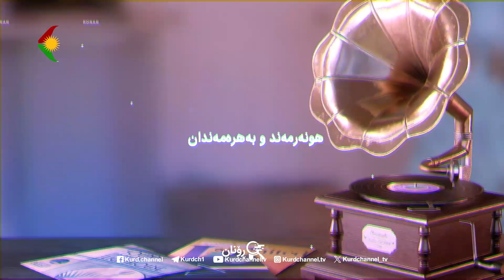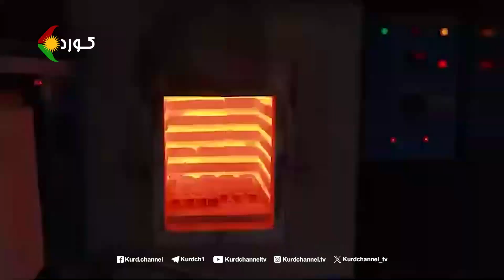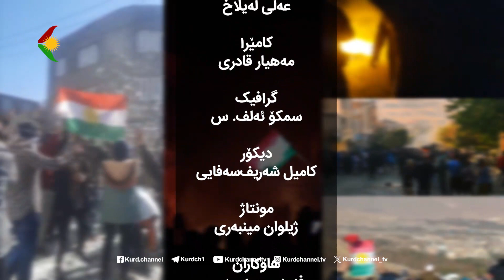ڕۆنان - بابەت: سامانە سروشتییەکانی کوردستان و سیاسەتی داگیرکاریی کۆماری ئیـسلامی (٧٧)